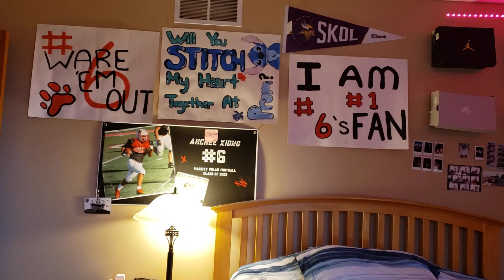thaij ntoo tau saib xwb